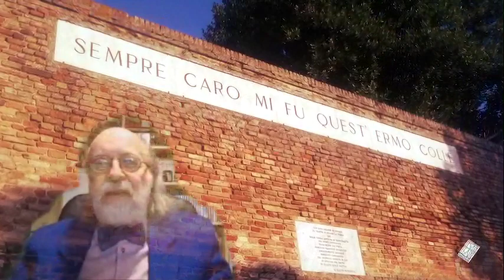La musica incontra la grande Poesia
Nuova rubrica culturale, la validità dei testi poetici rivisti ed adattati metricamente sui binari della musica